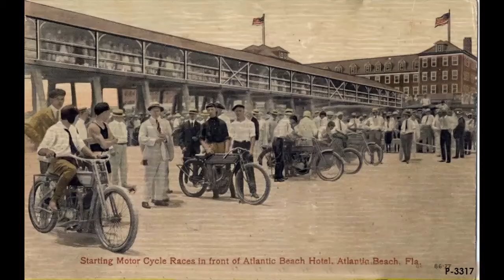Looking back: Images of the American flag around Jacksonville's Beaches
Take a tour of Mayport, Atlantic Beach, Jacksonville Beach, and Ponte Vedra Beach with the American flag.